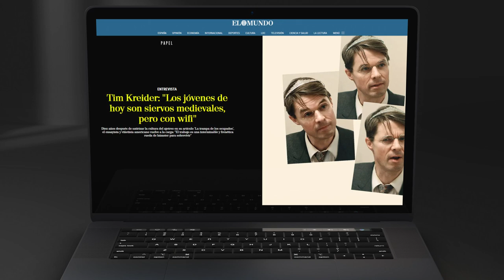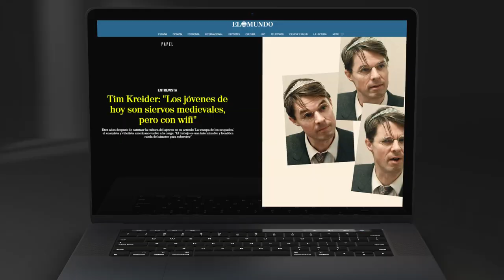ISDI | Optimistas Digitales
ISDI es la casa de los incansables. Ahora es el momento para que los OPTIMISTAS DIGITALES cambiemos el mundo.